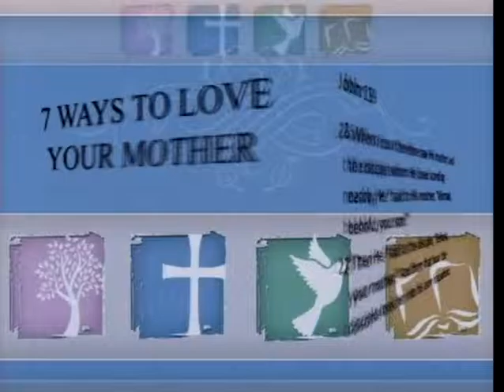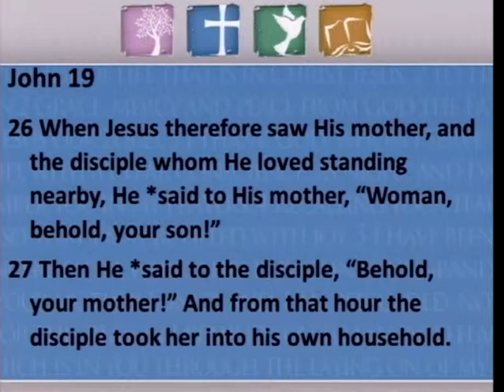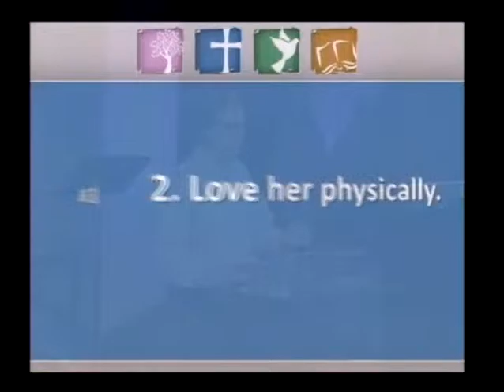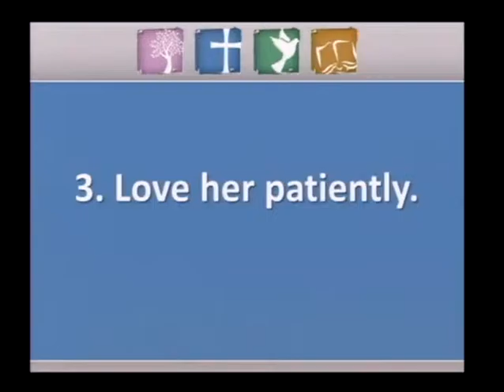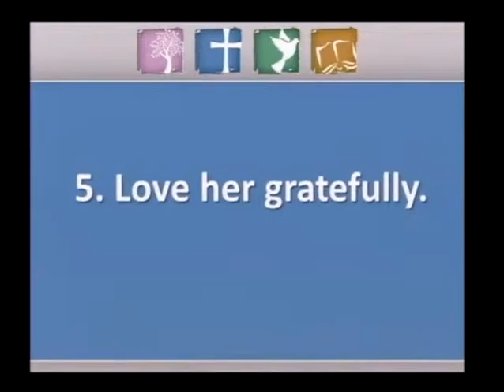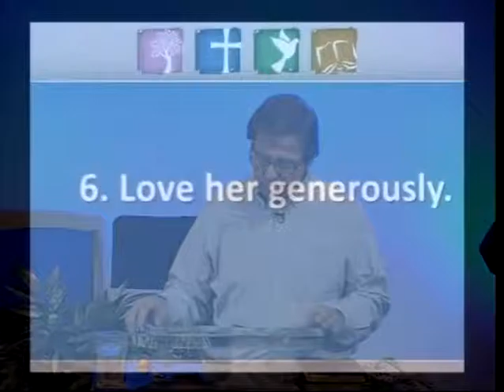Thank God For Mom - 7 Ways To Love Your Mother (5/10/15)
Thank God For Mom - 7 Ways To Love Your Mother